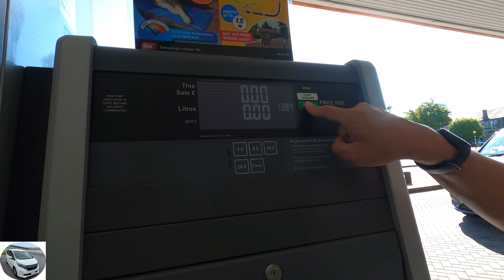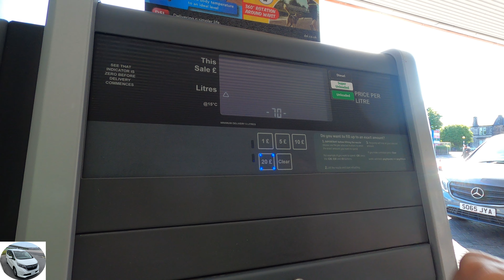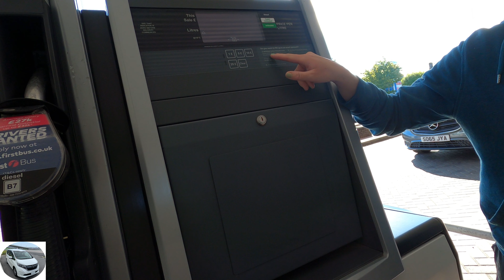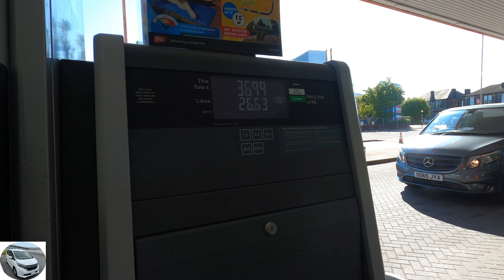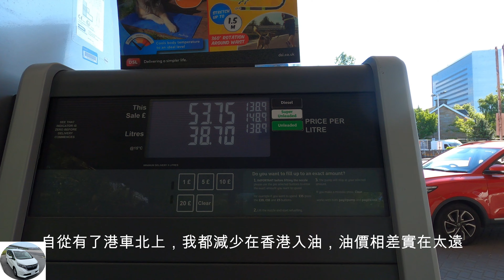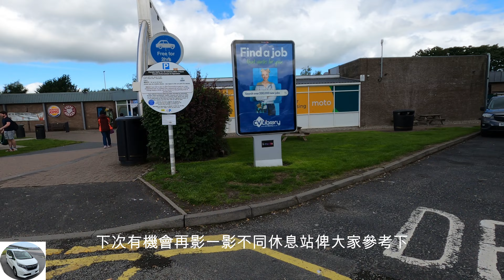自駕VLOG - 我和奧迪有個約會 / 英國自駕遊 / Driving in UK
2023年7月去了一次英國旅行，就趁此機會回顧一下英國租車的小點滴，亂吹一下。